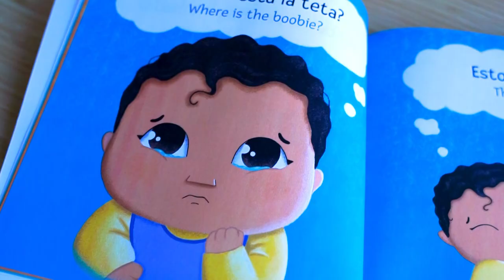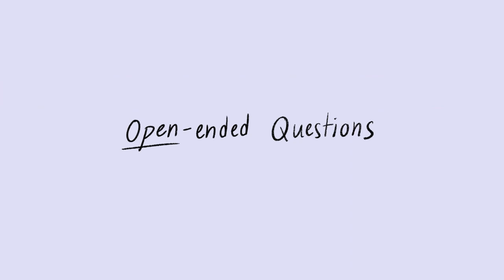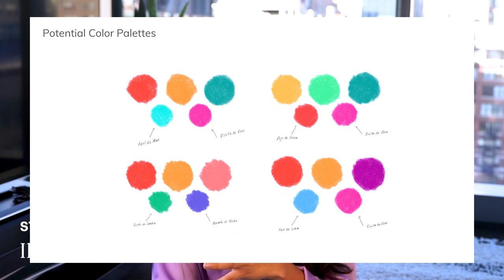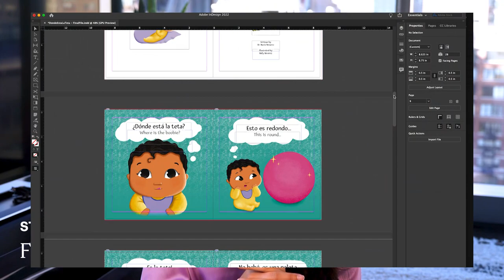How to Write and Illustrate a Book 📕 6 Simple Steps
Books are one of the best vehicles to share new ideas and make a widespread impact 🌎  In this video, I break down the book creation process into 6 easy steps and share the pitfalls you should avoid 🌟 My name is Naily, and I’m an artist and designer creating for a more just, connected, and collaborative world. On this channel, I share my artist journey, as well as strategies, tools, and experiences that can help us cultivate our creative potential. I look forward to growing together!

00:00 Introduction
00:32 The Idea
01:52 The Draft
02:08 The Prototype
03:07 Testing
06:37 Illustrating
08:27 Finalizing
08:54 Wrap-up